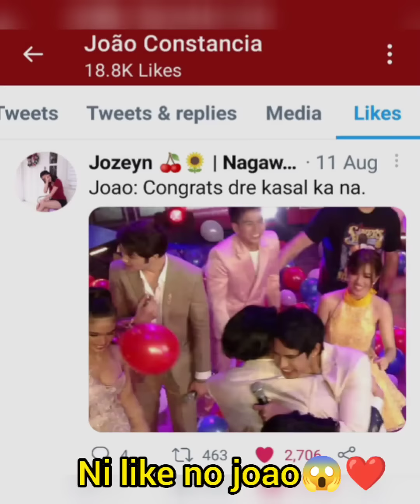UY DONBELLE BTS🥳❤️ | DonBelle's D.